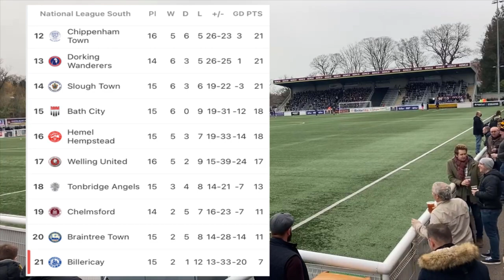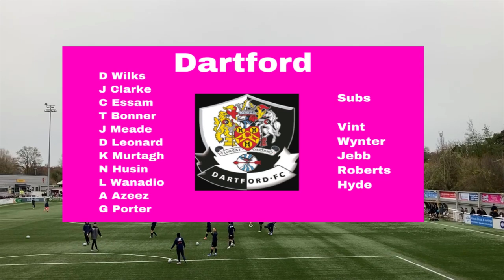CRAZY WILD SCENES! Maidstone overcome Kent Derby Hoodoo against Dartford.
Another one of these lively Kent Derbies, Maidstone Utd host kent rivals Dartford for the second time this season. 2 draws and 2 losses in recent times against Dartford , today finally the tables turned in crazy scenes in amongst the fans and the Stones seemed to be on fire from the kick off.
A 6th minute stop in play and hand clap for 6 year old Arthur Labinjo-Hughes.  R.I.P and God Bless Young Man.